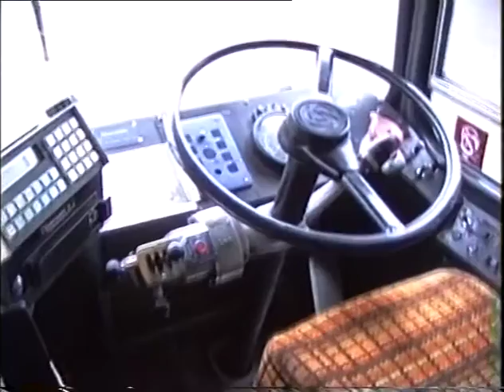Hunting Stripes Part 2 - Cowdenbeath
Archive video footage of a trip I made around the Stagecoach bus depots and garages of Fife and Perth in 1994 in FRA1, then part of the Stageoach Fife fleet.